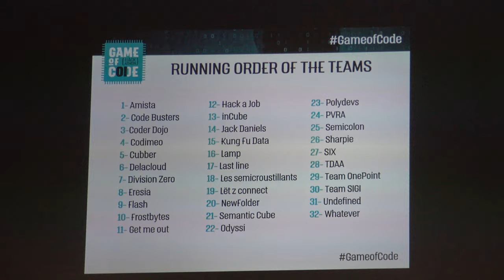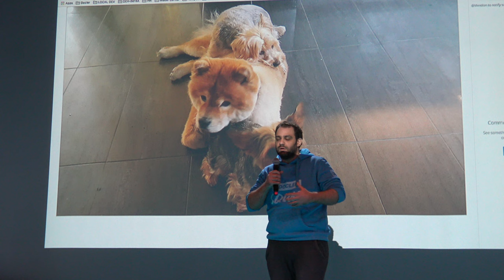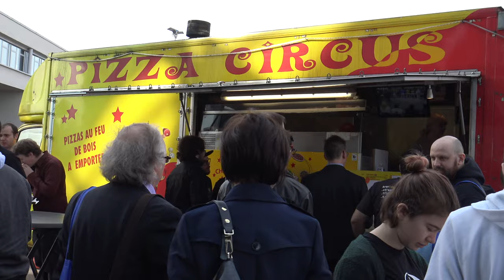Hackathone 2017 Game of Code - On Tour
Enjoy our Video Around the Hackathone 2017 Game of Code

Video: Sam van Maris &  Raqu Coelho
Shot on one Sony FDR-AX33.

Song: Phantom

Listen the track on Youtube: youtu.be/iTx8lVyzcnI